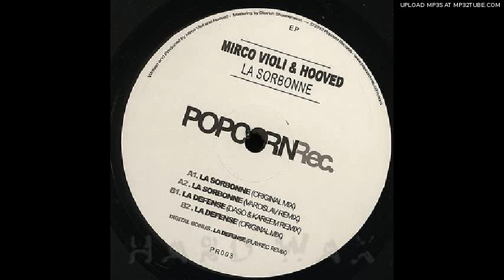Mirco Violi & Hooved - La Sorbonne (PR003) (96kbps)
Popcorn Records 2012

We are proud to present the collaboration between Mirco Violi and Hooved, for his seventh release. These two talented Italians artists from Milan offers us a rich La Sorbonne EP with atmospheric beats as well as deep sounds and mysterious vocals.
With the main track La Sorbonne, the Italian duo drops an original Deep house theme. Synth tones and groovy aerial sounds will transport you into an intersidereal space. Rue de Plaisance's boss and respected French producer, Varoslav unleashes an experimental remix with a hypnotic deep theme sprinkled with acid touch on the vocals and heavy bass.
On the B-side of the vinyl, Mirco Violi and Hooved take us to La Defense. This little bomb coming from Italy carries you into a deep house odyssey. A profound bass mixed with a languorous voice that will make you sweat this summer. Daso, the talented producer and special friend of the label, signs a beautiful remix. A warm bass is mixed to the classy melodic loops of the original track.
The duo Playrec, aka Rafael Murillo and Vincent Vidal, gives us an amazing interpretation of la Defense, in a digital exclusive song. This techno minimal theme makes you dive into a sensual and captivating atmosphere with a loud beat that unfolds itself closely with the erotic whispers.